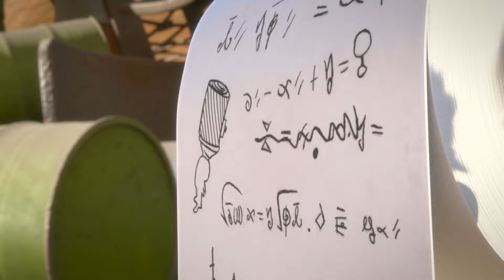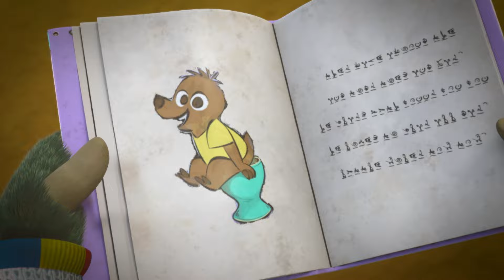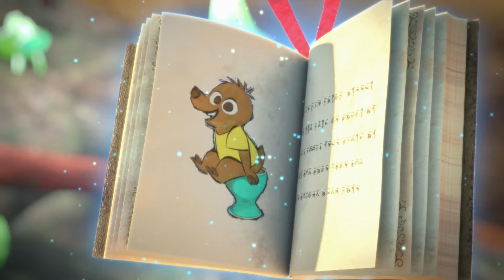📖✨ Science and Spells 💡 Moley Compilation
Moley's on a mission to boost his smarts and, as luck would have it, he's got Manny the Mystical Manual of Magic on his side! 💡📖✨ But are there really magical shortcuts when it comes to learning? Probably not...